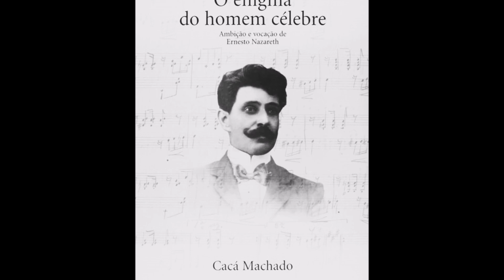Ernesto Nazareth : Odeón.Tango brasilero . Pianista:Simon Ghraichy